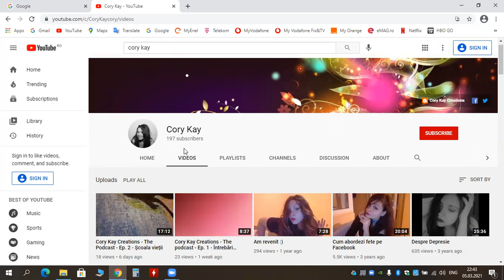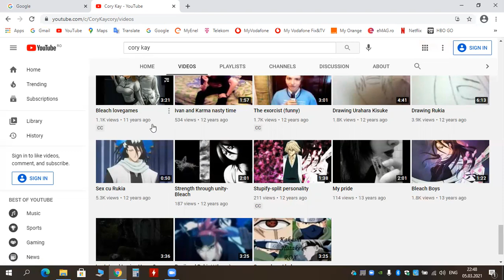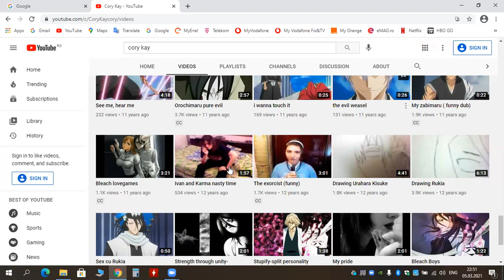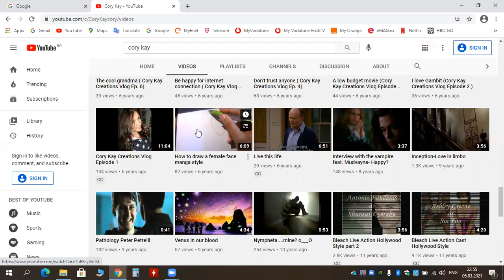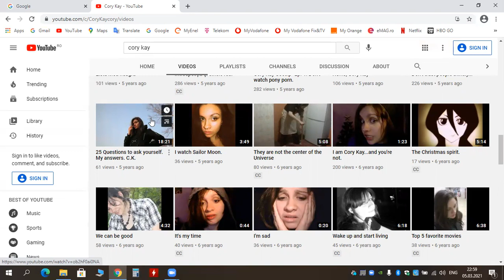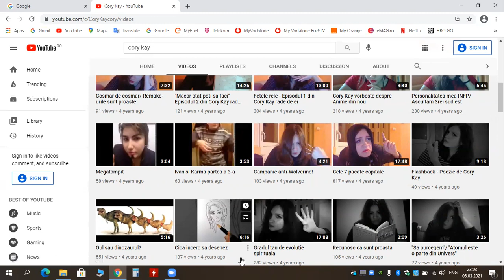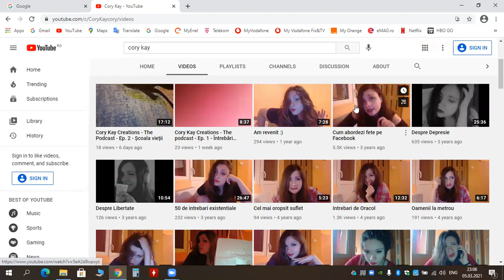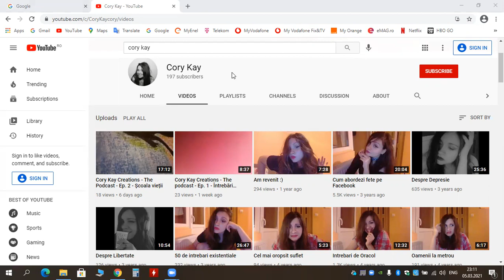Cory Kay Creations - The Podcast - Ep. 3 - Prezentarea canalului de YouTube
Va prezint canalul meu de youtube. :))